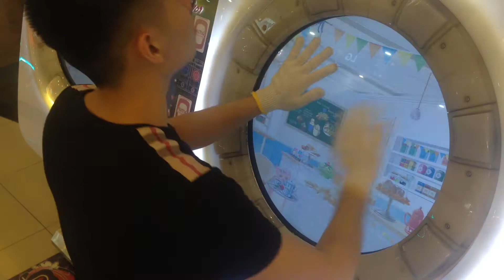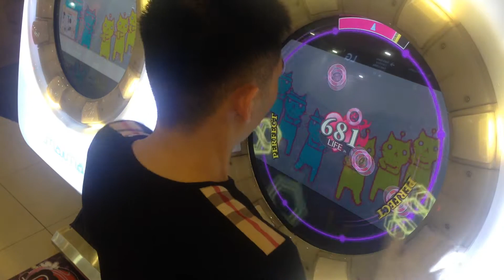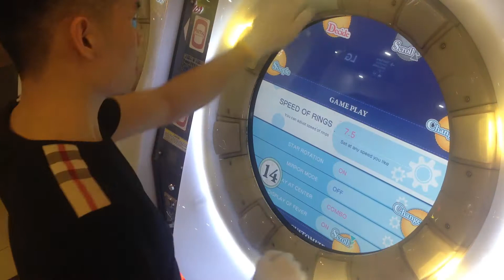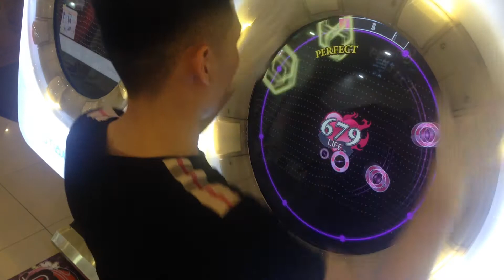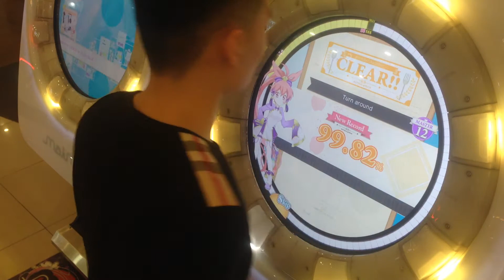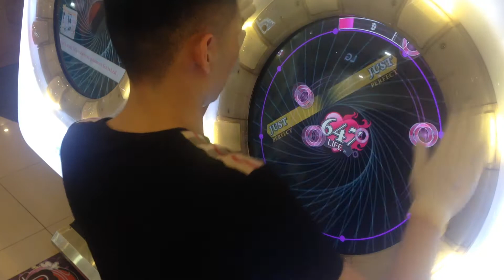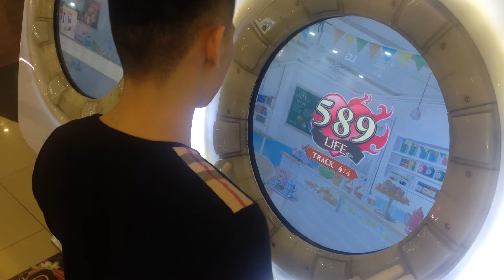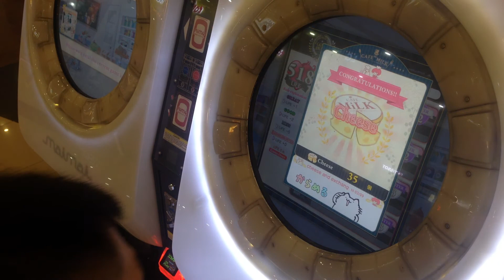[MaiMai MiLK+] Dokuru *"Fragrance Re:Master" Random Course* Survival (14th try)